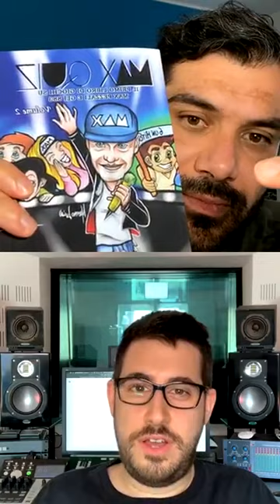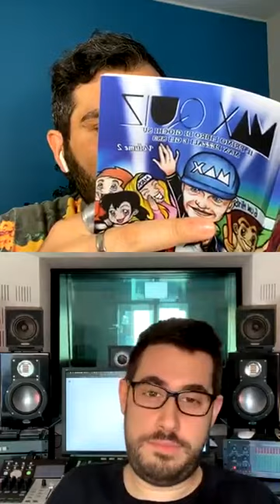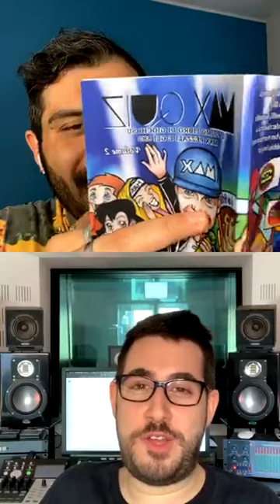LUCA SERPENTI 🔴 Live FMP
Luca Serpenti il bassista di Max Pezzali è in diretta su FMP!

Alla conduzione Edoardo Resta di Viva Gli anni '90.

MaxQuiz i primi libri di giochi dedicati a Max Pezzali e la sua storia: